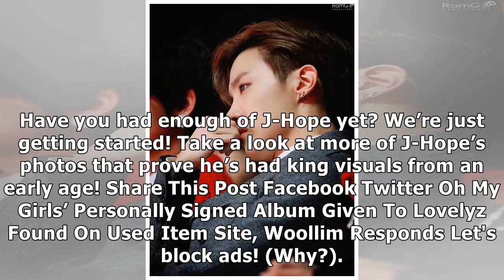25 Sexy Moments That Show Off BTS J-Hope’s Beyond Perfect Nose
25 Sexy Moments That Show Off BTS J-Hope’s Beyond Perfect Nose